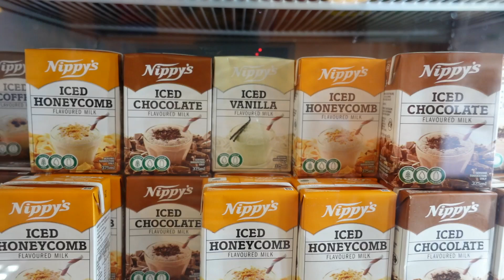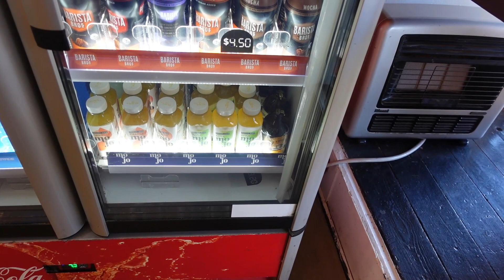mga tinda ng isang PINOY CAFE sa Auistralia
Mini tour ng aming shop. Ano ba ang mga tinda namin.